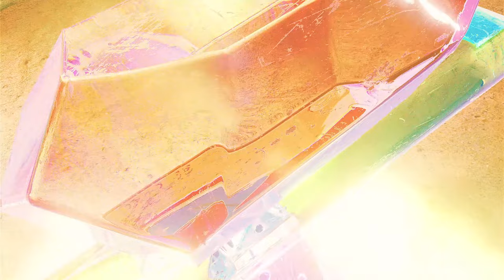Sunny Lax - You're Not Alone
Levente Márton, known worldwide as Sunny Lax, has been a mainstay on the Anjunabeats roster since making his label debut with ‘P.U.M.A. / Casseopeia’ back in 2006. Over thirty releases later, he delivers his first official LP.

‘Crystals’ marks the pinnacle of a story that began in November 2022 with the release of Sunny’s ‘Emerald EP’. His ‘Ruby’ and ‘Amethyst’ EPs, which followed in early 2023, were the next stages in an expanding and evolving body of work. Now, combined with five new tracks, ‘Crystals’ sees Sunny unify these EPs into a 14 track album.

Levente was born in Romania to Hungarian parents and moved to Dunaharaszti, a small town near Budapest, when he was four. His musical journey began when he was just 13. Levente’s sister worked in the city library and brought home CDs for him to listen to. “There were a lot of artists from different genres,” he explains. He learnt how to produce after watching tutorials on free CDs from magazines, and soon spent his spare time perfecting chord progressions and melodies.

Levente wasn’t initially interested in clubbing, and didn’t learn to DJ until after his first release in 2006. “Back in those days you had to send CDs to labels in the post,” Márton says. “I sent ‘Cassiopeia’  and ‘P.U.M.A.’ to 9 or 10 different labels, and Anjuna loved them.” Above & Beyond played ‘P.U.M.A.’ four times in a row on their Trance Around The World radio show.

As festival bookings racked up and his career grew, Levente continued to work at his local library, enjoying the stability of his day job alongside the excitement and pace of his life in music. But after releasing his track ‘Enceladus’ in 2015, everything changed. “That’s still my most popular track,” he says. “So many big artists played it at huge events.”

The success of ‘Enceladus’ was unplanned. Levente remembers messing around in his studio, relaxed, happy and with no intention of producing a hit. “Sometimes when you’re in that state something pure and effortless comes out,” he says. “I think trance is an excellent tool to share emotions,” he says. “I know my productions are my way of channelling my emotions.”

‘Crystals’ is inspired by Levente’s increased spiritual awareness as a result of the pandemic. “Everything is a vibration, and there’s an organising pattern behind everything,” he says. "Certain crystal structures can elevate and heal, some can impact your mood.”

"My debut album, 'Crystals,' is a musical journey as colourful as the different minerals found in the earth. It's a collection of distinct musical gems, each with its own unique attributes and energy. I poured my heart, soul, and 20+ years of musical experience into crafting this mix. It's a tribute to the power of music to heal, uplift, unite, and transport us to different worlds. Through heartwarming melodies, heavy rhythms, and experimental sounds, I invite you to join me on a journey of self-discovery and inspiration. It's a celebration of the ups and downs of life, of the beauty and challenges we all face, and of the resilience of the human spirit. Let the music take you on a journey and create memories that will last a lifetime." - Sunny Lax